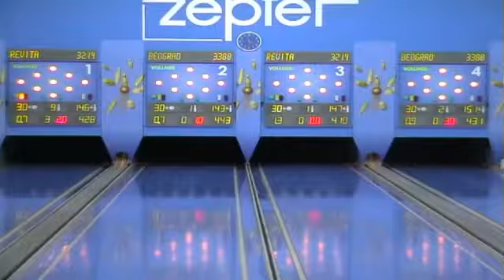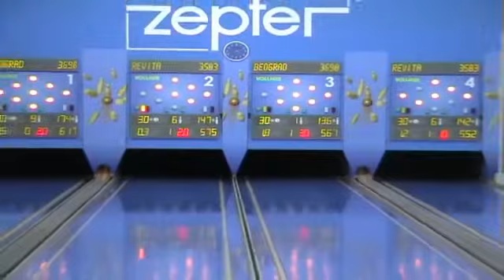1/8 Champions league finals / Beograd - Revita BL - part III